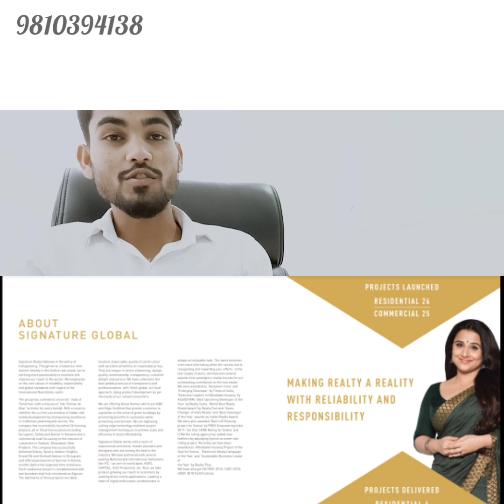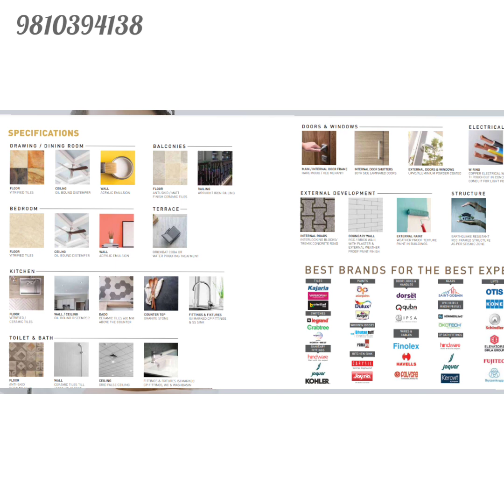signature global city 81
2 bhk and 3 bhk apartment with office space and terrace area. .

2bhk size is 954 sq. ft.
3bhk. size 1095 sq. ft.

office space almost 325
terrace area. 690 sq. ft.

 with all luxury amenities like gym , club, swimming pool, play ground area.  mini theatre, open yoga. etc more